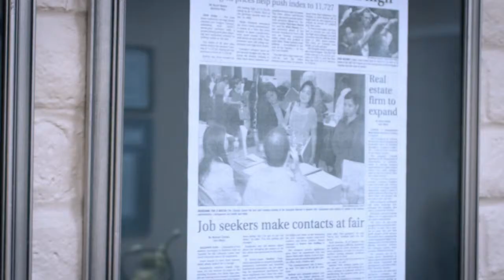The New International Real Estate Services